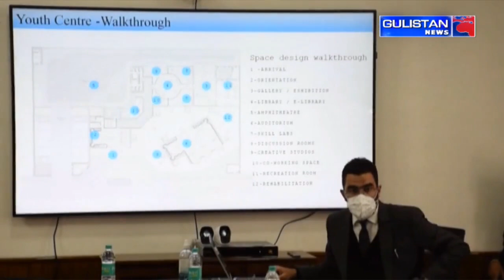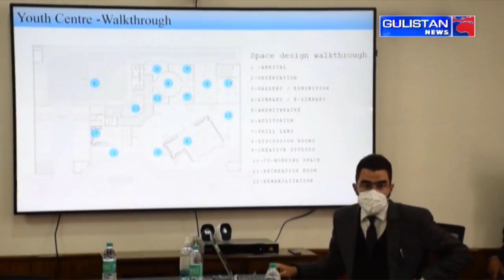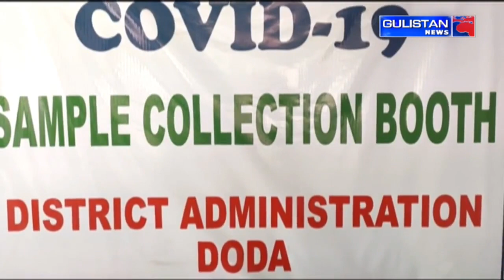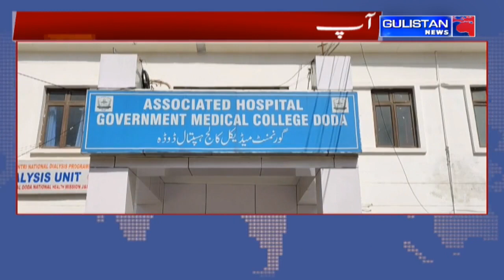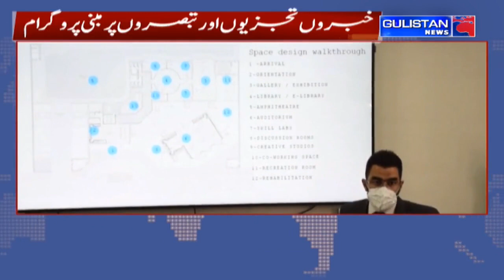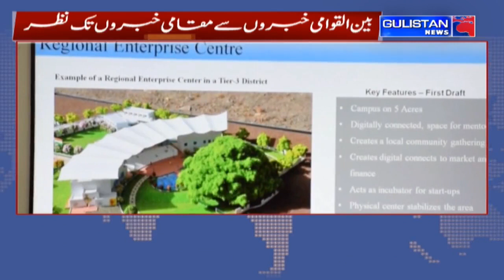Salaam JK || Morning Updates||Latest Update